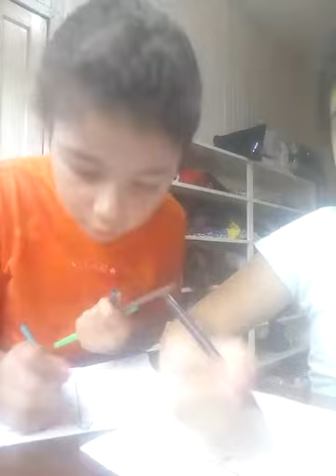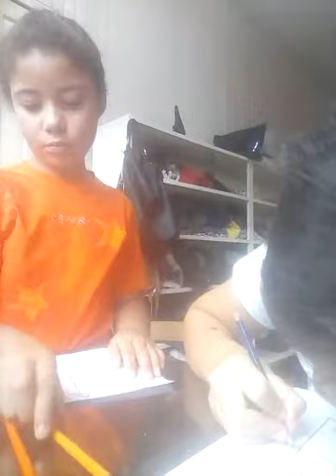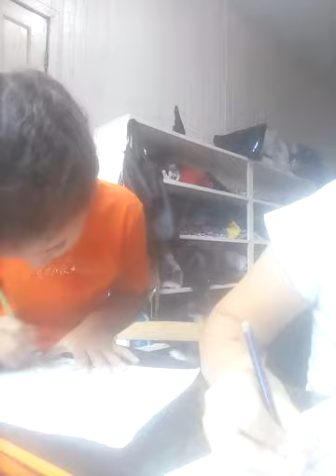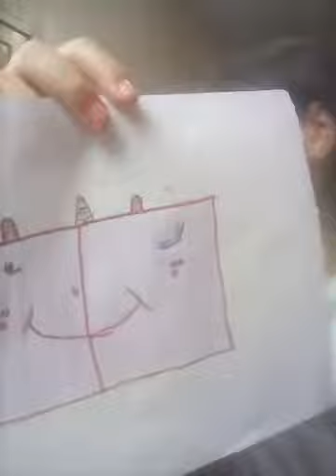Colorindo com 3 cores